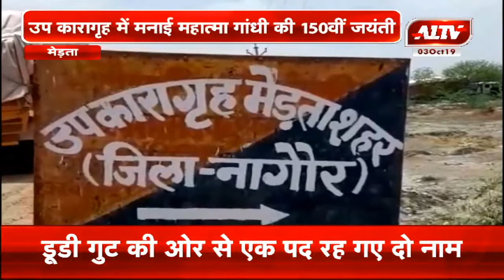मेड़ता : उप कारागृह में मनाई महात्मा गांधी की 150वीं जयंती